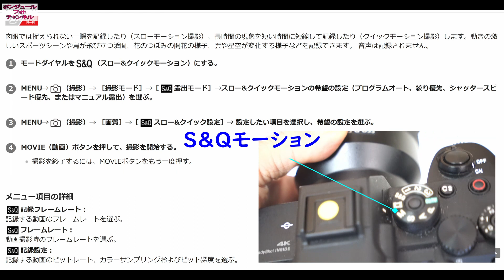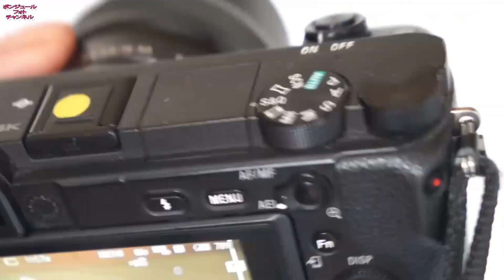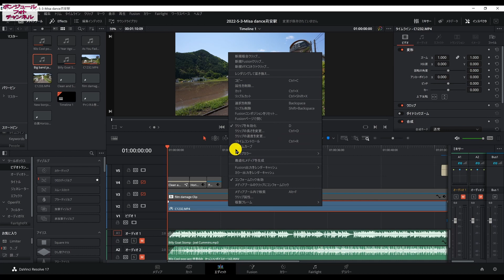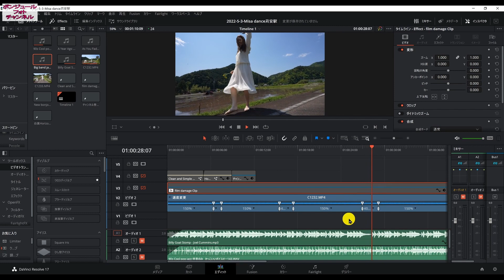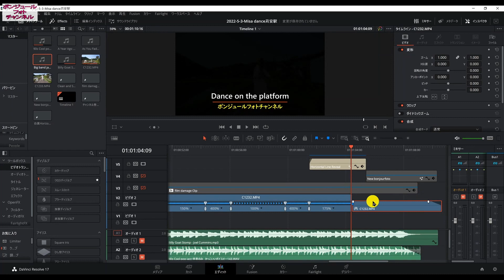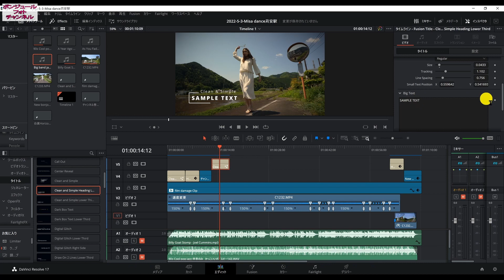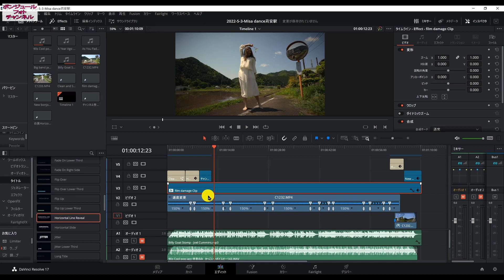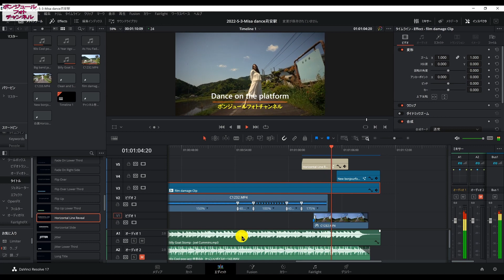【スローモーション動画編集マニュアル】カッコいいダンス部分的速度変更＃スローモーション撮影設定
田舎の駅のホームでのダンスをスローモーション設定で撮影し、部分的速度変更する動画編集マニュアルです。DaVinci Resolve17無料版で、再生スピードを自由自在に変化させる編集の基本技を紹介。カメラ側のスローモーション設定方法も解説。仕上がったダンス動画にテキストアニメーションと音楽を加えた超カッコいい完成動画にします。
00:00  イントロ
00:10  ダンス撮影シーン
00:35  スローモーション設定やり方
02:07  動画編集やり方
12:40  編集完成動画
13:55  モデル/撮影機材紹介
14:22 エンディング
関連動画
ソニーシューティンググリップ GP-VPT2BT
動画編集ソフト　DaVinci Resolve 17
モデル　Misa

　交告和愛（Kohketsu Kazuyoshi）。絵画・デザイン・写真歴、フィルム写真も経験豊富。
ポートレート写真を得意としており、その他動画撮影、ファミリー、ウェディング、マタニティー、ニューボーン撮影も行う。ポートレート撮影の他、カメラ、ライティング撮影法、動画の撮影法、写真論、心理学と写真など、映像に関するノウハウやカメラ・レンズ・ライティング機材などを専門としている。20xx年、高校教師を定年退職。長年写真部の顧問を務め、数々の高校生写真コンクールに生徒を輩出。各種コンクールでの審査員も務める。カメラ各誌では写真の掲載や自身をとりあげられる。現在は、ソニー公認αアカデミー上級講師として各地で登壇。